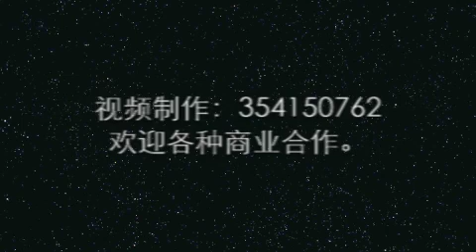A and H wedding in islington town hall room 99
Ashley and Haoya wedding in islington town hall room 99